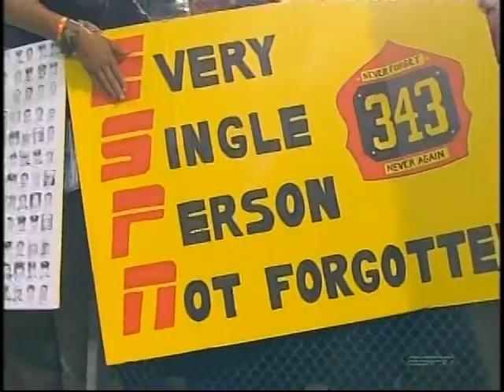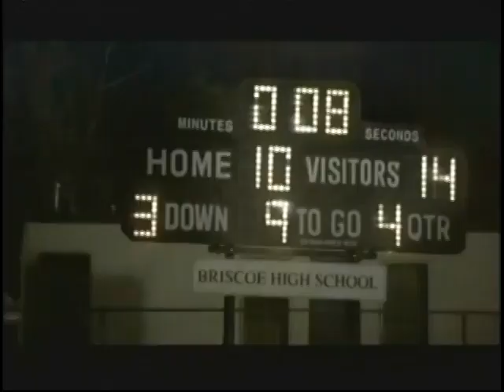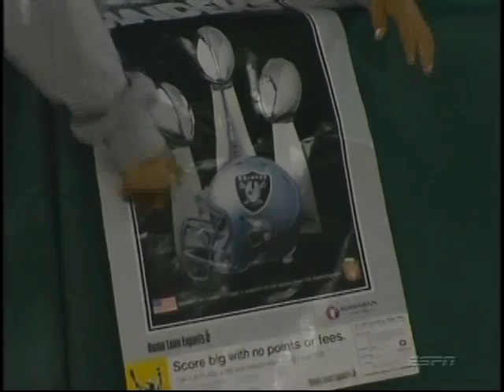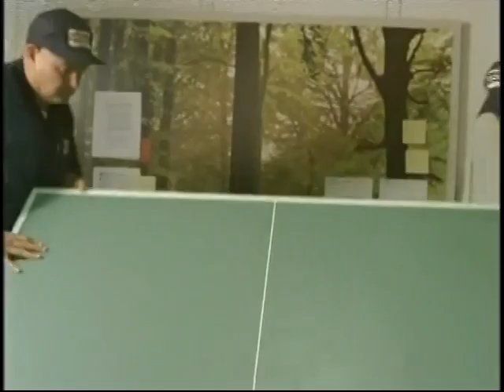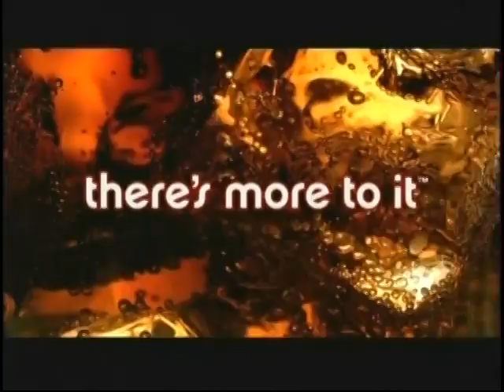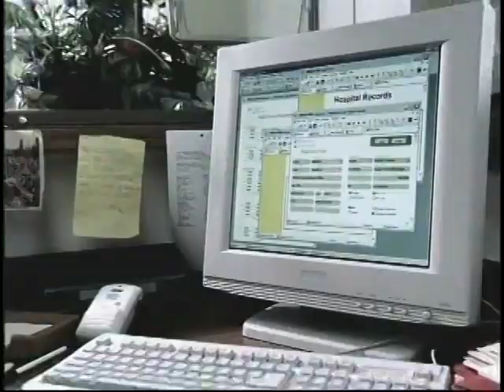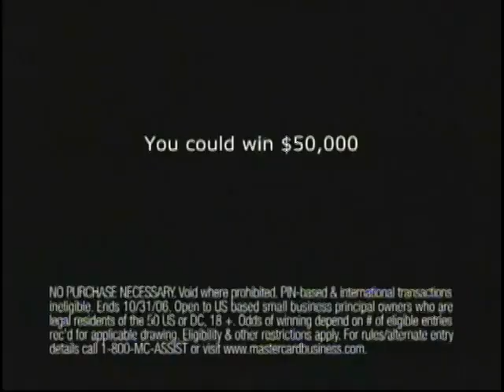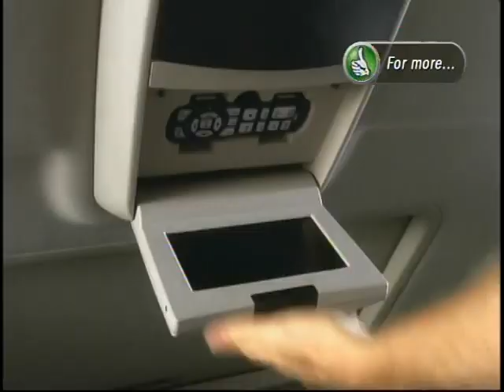2006 RAIDERS - CHARGERS (9-11-06)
2006 SEASON
WEEK 1
BRAD NESSLER, DICK VERMEIL, RON JAWORSKI
VIDEO: @TheRaiderTapes